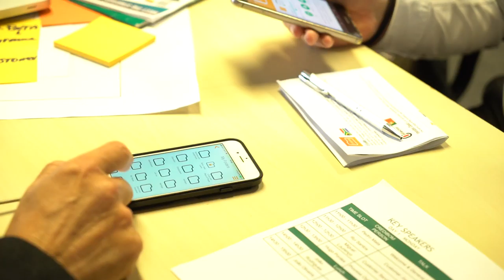Free Stock Footage